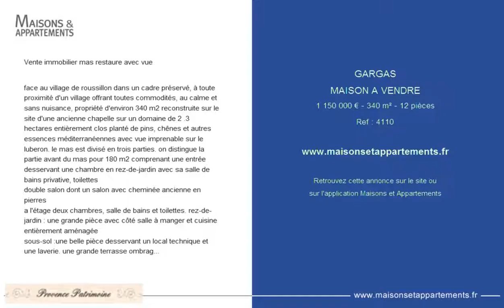GARGAS - MAISON A VENDRE - 1 150 000 € - 340 m² - 12 pièces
Référence : 4110
Vente immobilier mas restaure avec vue

face au village de roussillon dans un cadre pr&eacute;serv&eacute;, &agrave; toute proximit&eacute; d'un village offrant toutes commodit&eacute;s, au calme et sans nuisance, propri&eacute;t&eacute; d'environ 340 m2 reconstruite sur le site d'une ancienne chapelle sur un domaine de 2 .3 hectares enti&egrave;rement clos plant&eacute; de pins, ch&ecirc;nes et autres essences m&eacute;diterran&eacute;ennes avec vue imprenable sur le luberon. le mas est divis&eacute; en trois parties. on distingue la partie avant du mas pour 180 m2 comprenant une entr&eacute;e desservant une chambre en rez-de-jardin avec sa salle de bains privative, toilettes
double salon dont un salon avec chemin&eacute;e ancienne en pierres
sous-sol :une belle pi&egrave;ce desservant un local technique et une laverie. une grande terrasse ombrag&eacute;e par pergola vient compl&eacute;ter cette partie offrant une vue dominante sur la vall&eacute;e, le luberon et roussillon en toile de fonds. la partie arri&egrave;re du mas est compos&eacute;e de deux logements de
90 m 2 chacun, soit au total 180 m2. logement est :
rez-de-chauss&eacute;e donnant sur le jardin avec grande terrasse ombrag&eacute;e par pergola : grande pi&egrave;ce principale avec cuisine enti&egrave;rement &eacute;quip&eacute;e.
1 salle de douche et w. c. a l'&eacute;tage : deux chambres - salle de bains - w. c. logement central am&eacute;nag&eacute; de la m&ecirc;me fa&ccedil;on avec terrasse et pergola ouverte sur le jardin. grande piscine de 15 m x 7 m s&eacute;curis&eacute;e par cL&ocirc;ture et alarmes, plages dall&eacute;es, tonnelle en fer forg&eacute;, toilettes. chauffage par plancher chauffant et radiateurs &eacute;lectriques dans les chambres. portail motoris&eacute; - digicode et visiophonie
alarme
tout &agrave; l'&eacute;gout
eau de vile
puits
construction en para-cysmique

propriete d'exception en position dominante dans un cadre unique ! coup de coeur assure !!!

Cette annonce vous est proposée par l'agence PROVENCE PATRIMOINE